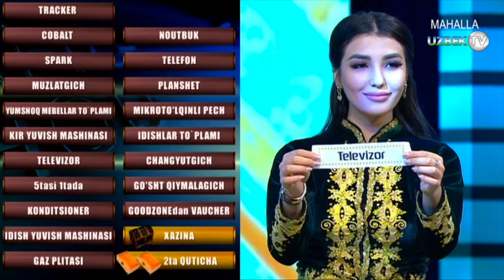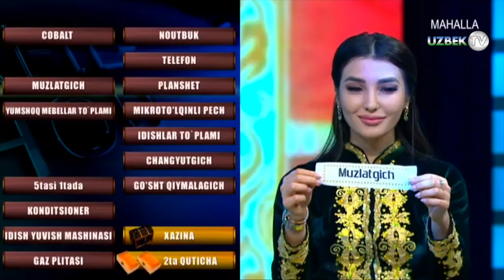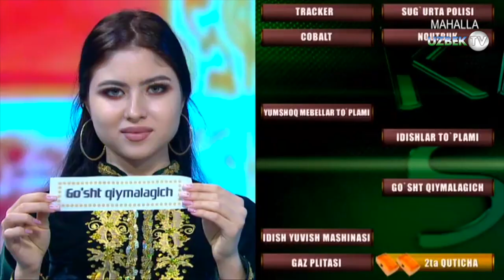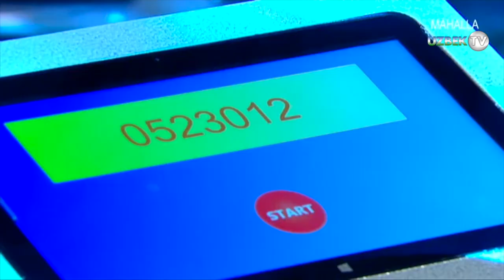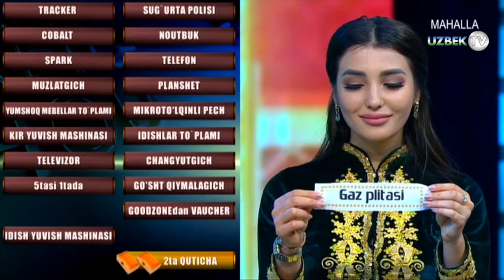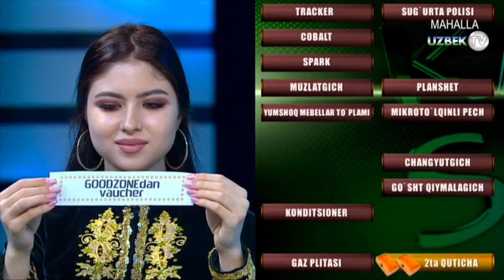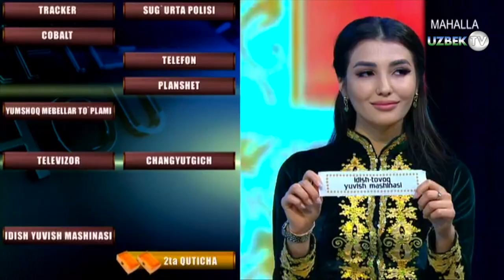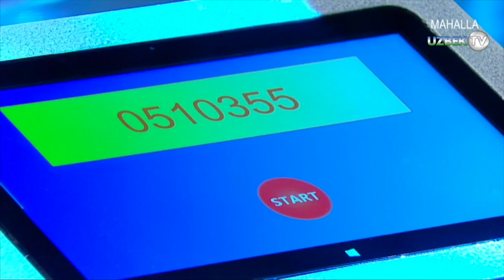"Кафил шоу" 5-сони. Кобалт машинасими ёки 1 йил контракт пули? Сиз қайси бирини танлар эдингиз?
"Кафил шоу" || "Kafil shou"